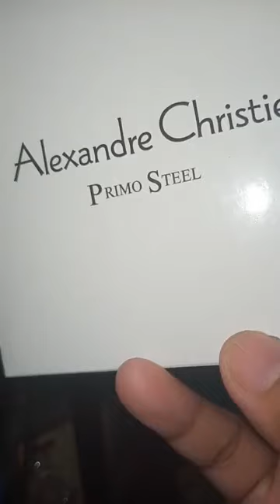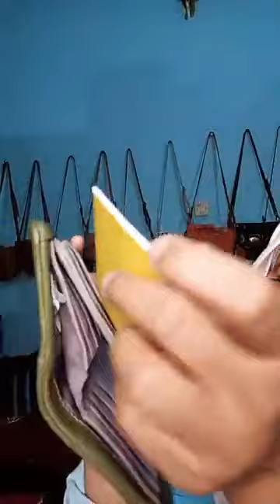Things to consider when choosing boots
Boot models impress with their different looks every season. Boots are generally used to protect from the cold in winter or to combine with winter clothes. It can be used in spring as well as in winter.